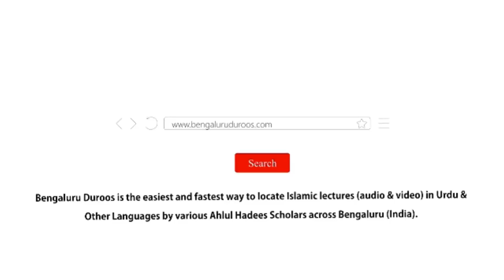Aman Wa Salaamati Ka Paighaam Seerat-e Nabawi Ki Roshni Mein | Shaykh Zafar ul Hasan Madani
Event: MUSLIM YOUTH - ROLE & CONDUCT FOR A PEACEFUL SOCIETY
A special program organized by Islamic Information Centre (Bengaluru) & Darul Ayman on 23rd July 2022 @ Shadab Shaadi Mahal, Tannery Road, Bengaluru

Topic: Aman Wa Salaamati Ka Paighaam Seerat-e Nabawi Ki Roshni Mein

Speaker: Shaykh Zafar ul Hasan Madani

٠٠٠٠٠٠٠٠٠٠٠٠٠٠٠٠٠٠٠٠٠٠٠٠٠٠٠٠٠٠٠٠٠٠٠٠٠٠٠٠